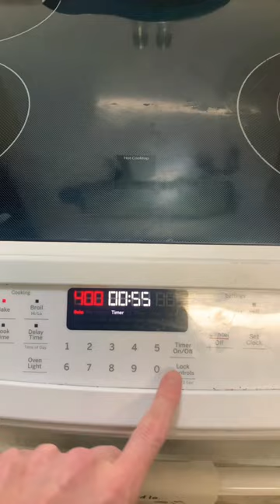Lunch Time!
Love me some cabbage!